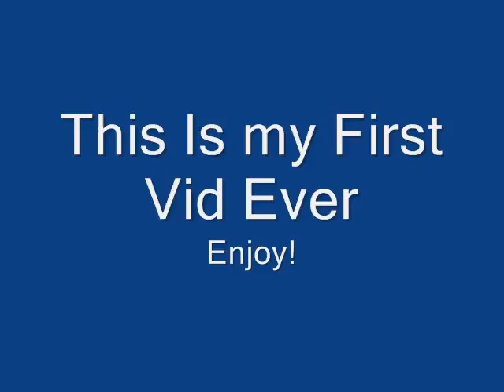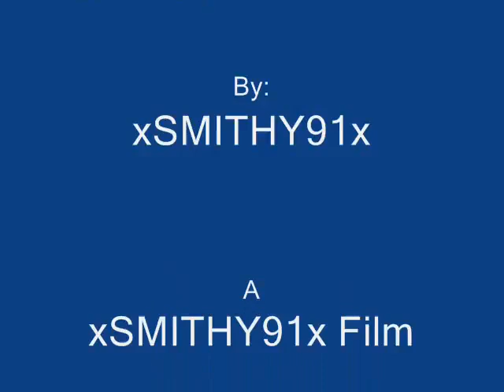Youtube Slide 2 0001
this is from me and my pals alex and john